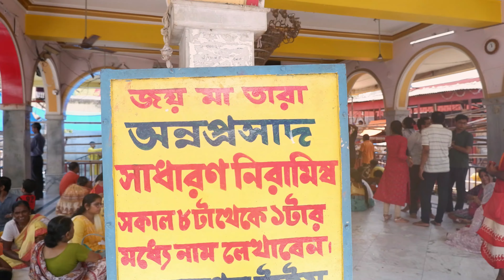EP4 | তারাপীঠে ভোগ দেবেন কিভাবে? কোথায় যাবেন, তারা মায়ের মহাভোগ ও রান্নাঘর | Tarapith Bhog Prasad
তারা মায়ের মাছের ভোগ। কিভাবে দেবেন , কোথায় যাবেন, কত খরচ সব দেখতে পাবেন
Non Veg Prasad Tarapith Mandir , Temples Give Non-Veg Food As Prasad.
Chandrsekhar Babu: 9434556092 / 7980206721 ( Stall No: 31)